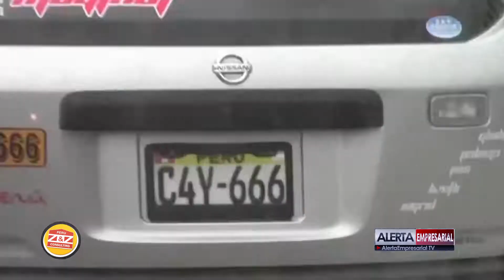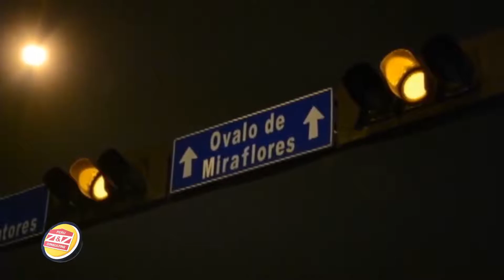LENTOS Y FURIOSOS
¿Quién no vive día a día el tráfico infernal en lima y otras ciudades del país? ¿Qué se esta haciendo para solucionar este problema? Aquí realizamos un informe sobre el caos vehicular en el Perú.